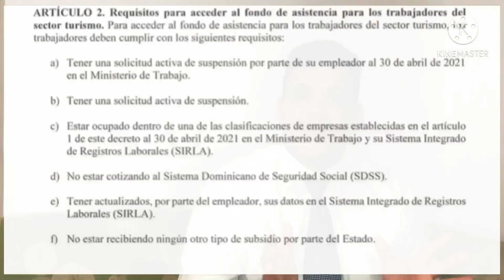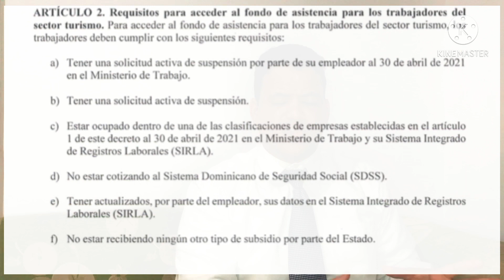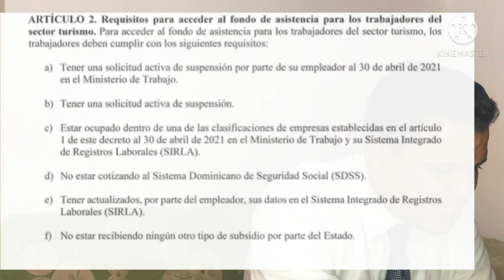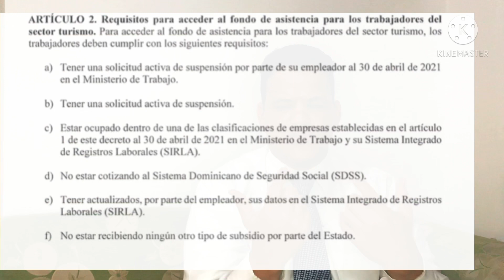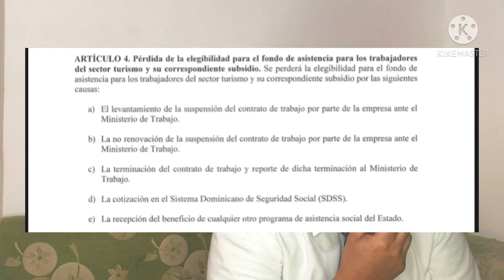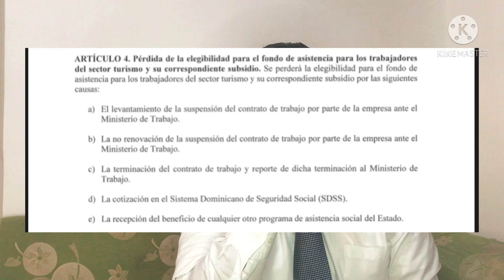🔴ULTIMO MINUTO🔴 NUEVO FASE: FONDO DE ASISTENCIA PARA TRABAJADORES DEL SECTOR TURISMO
El gobierno acaba de emitir la resolución 325-21 que crea el FONDO DE ASISTENCIA PARA TRABAJADORES DEL SECTOR TURISMO o el NUEVO FASE, el cual consiste en un subsidio para TRABAJADORES DEL SECTOR TURISMO que actualmente tengan contrato de trabajo suspendido.

En el presente video te explicaremos paso a paso, en que consiste el NUEVO FASE O FONDO DE ASISTENCIA PARA TRABAJADORES DEL SECTOR TURISMO, cuales empresas aplican a FASE, cuales trabajadores están incluidos, etc.